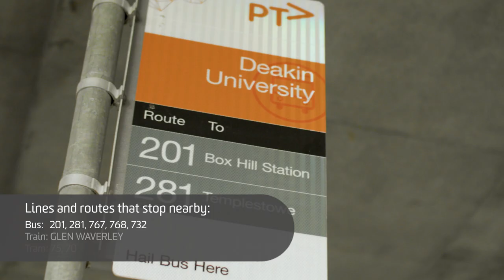Take a tour of a homestay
Staying in a homestay is a great option for English language course students. You will be immersed in Australian culture and your local community, while you improve your English skills.

If you have any questions, problems or need more information about homestays, please contact the DUELI Student Support Team